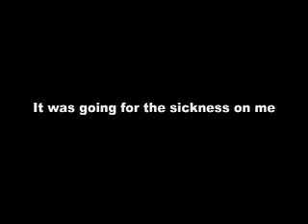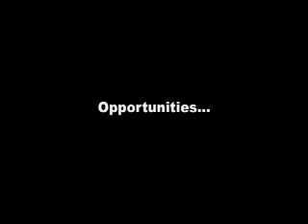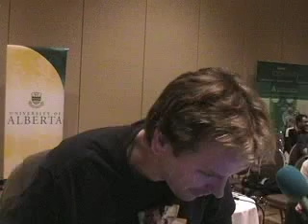Man-machine poker championship: Session 2, Phil Laak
On July 23rd and 24th, the first man-machine poker championship was held at AAAI 2007 in Vancouver, Canada. This match pitted poker professionals Phil Laak and Ali Eslami against Polaris -- a poker playing computer program designed by researchers at the University of Alberta.

The match's unique structure attempted to reduce luck by running duplicate matches. In this format, Ali and Phil formed a team against a team of two computer programs. Teammates played the same series of hands, but from opposite sides of the cards. In this way, both teams got to experience the "good side" and the "bad side" of the cards.

The match was extremely close, with the humans eking out a victory in the final of four 500 hand sessions. The humans finished with a 2-1-1 record, but they felt that Polaris gave them a huge challenge.

This video is of Phil's half of the duplicate match. He went on a tear - but it turned out that a lot of this was luck due to the cards tilted in his favour. The computer ended up winning this match.